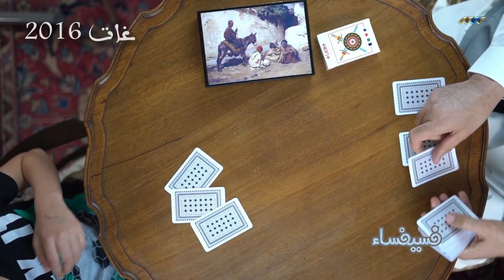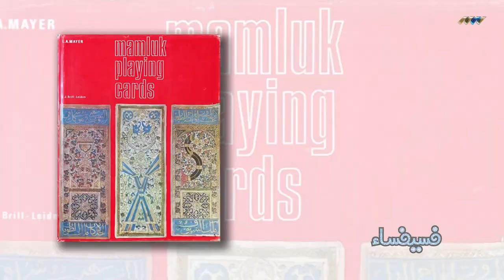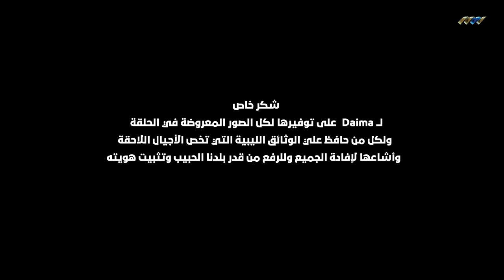الكارتة: من المماليك حتى صقلية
ليبيا زي ما هي!
لعبة الليبيين المفضلة، الكارطة وخصوصا الشكبة؟ متي دخلت هذه اللعبة لليبيا؟ ما معني أسماء قططعها؟ ماهو تاريخ لعبة الارتة في ليبيا؟ هل هي لعبة حديثة دخلت مع الايطاليين ياترى؟ من هم أهم لاعبيها؟ وكيف كانت تلعب؟ هل لليبيين لعبتهم الخاصة بالكارتة؟
أكثر حلقة تشويق في رمضان حتي الأن وأعدكم أنكم سوف تجدون شيء جديد في الحلقة عن هذه اللعبة التي شغلت اللبيين في طفولتهم وشبابهم حتي الكهولة...
السلسة الرمضانية
حلقتين مختلفتين كل أسبوع يوم الاربعاء والاثنين : الواحدة ليلا.